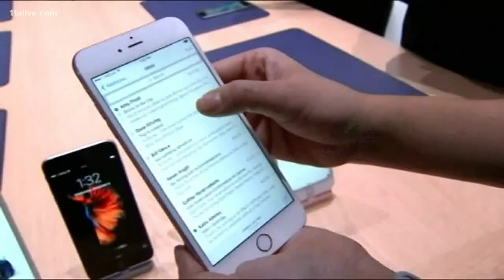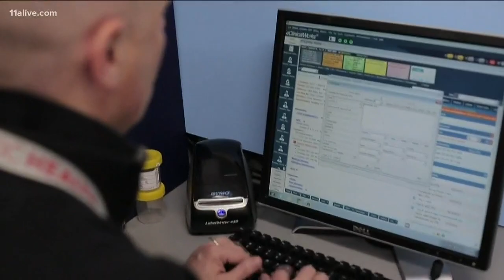Digital contact tracing shows promise in stopping spread of COVID-19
Expect it to ramp up with the use of your cell phone.